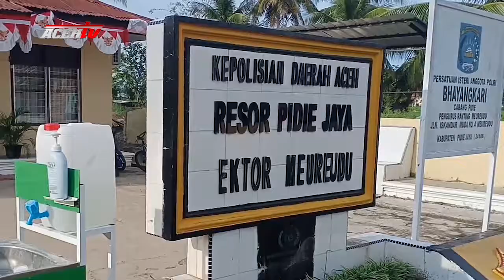POLSEK MEUREUDU BAGI MASKER